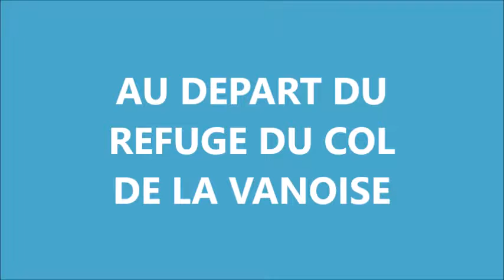RECHASSE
Une randonnée glaciaire facile dans un cadre magnifique au cœur de la Vanoise.